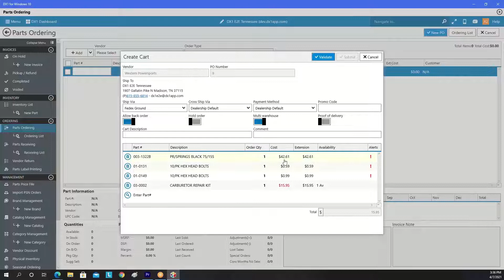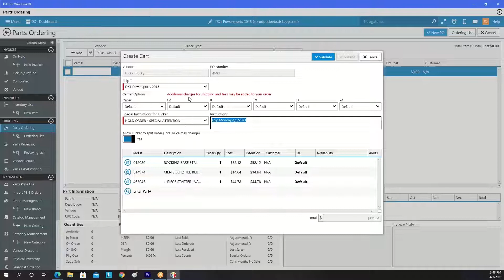Integrated Parts Ordering in DX1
Did you know that DX1 offers parts ordering integrations with Western Powersports, BRP, and Tucker Rocky? Integrated Parts Ordering means fewer steps for dealers saving you time and improving ordering accuracy. Integrated ordering allows you to create, validate, submit and check the status of the parts orders directly from DX1. Integrated ordering also allows the ability to check for live order status details on orders processed using integrated ordering in DX1,  things like ship dates, tracking numbers, carriers, orders numbers, which warehouse it shipped from, all those things you would normally have to do in a dealer portal, but now you can get that information right in DX1.